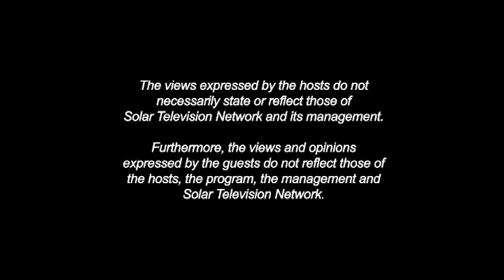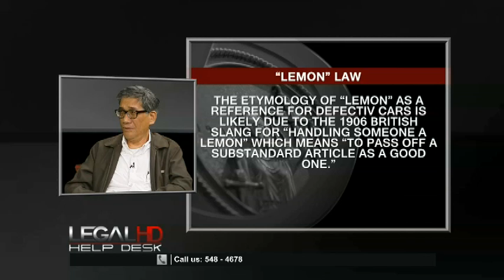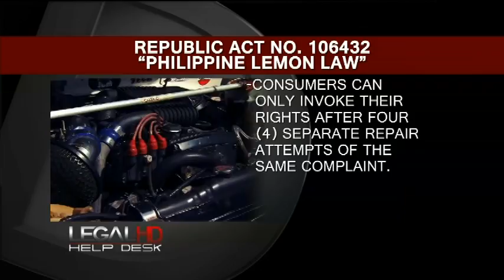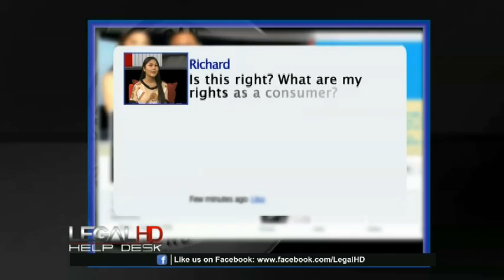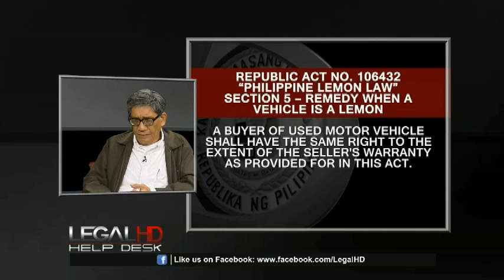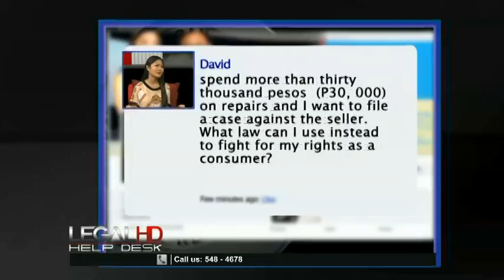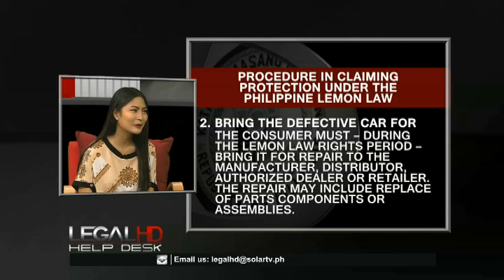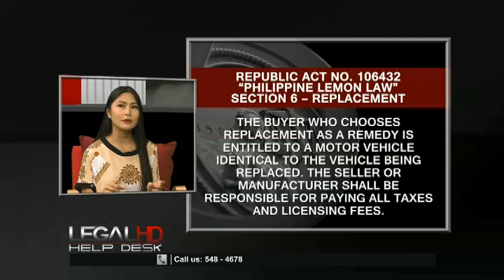LegalHD Episode 90: Lemon Law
In the Philippines, there are millions of registered drivers and cars driving around the country. This is because of the high demand for automobiles that signify one’s class and economic status. Lately though, there have been more and more reports and demands for recalls of automobiles that are otherwise classified as “lemons.” A lemon is a term used to describe a car – old or new, that is defective. Thus the introduction of the Lemon Law which was passed last July 15 by President Aquino and it will take effect on August 7. Presently, the Department of Trade and Industry is crafting the Implementing Rules and Regulations or IRR, until then Attorneys Karen Jimeno (and Rod Nepomuceno) will discuss the Lemon Law with a representative from DTI and a representative from a car manufacturer to get their take on the newly passed law. Watch Legal Help Desk, this coming Monday, August 11 at 7PM.